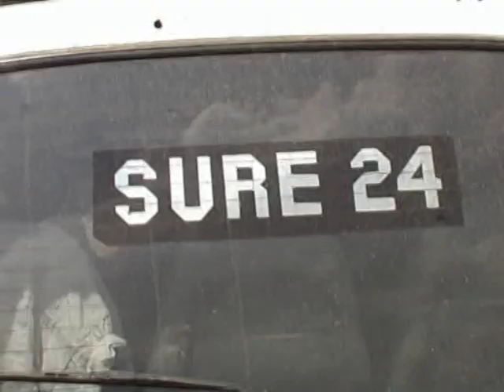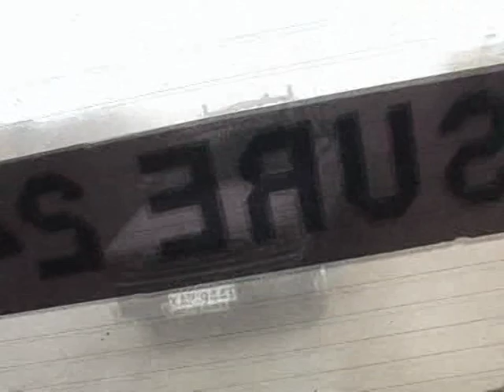Gatebarna i Nakuru 1/2 (norwegian)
Første del av en dokumentar om et prosjekt blant gatebarn i Nakuru, Kenya.